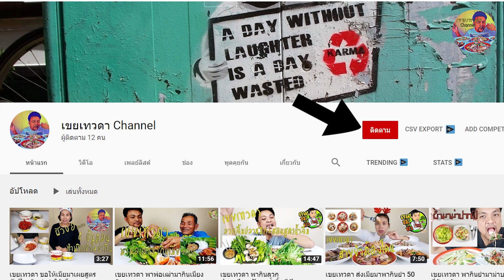เมนูสร้างอาชีพ หอยครกยำสาหร่าย |หอยครกล้านหนึ่ง สตอรี่ | how to Thai street food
- ยำสาหร่าย
- ไข่ไก่
- ต้นหอมซอย
- แครอทหั่นเต๋า
- หัวใช้เท้าหั่นเต๋า
- ผงปรุงรส (รสดี)รสไก่
- แป้งหอยครกล้านหนึ่งสูตรพิเศษ
- น้ำเปล่า 900 มิลลิลิตร(1 ขวด พลาสติกแบบขุ่น)

ตั้งกระทะด้วยไฟ อ่อนๆ หยอดน้ำมันลงเบ้ากระทะแล้วค่อยๆ ทำการเผาเตา เพื่อป้องกันไม่ให้ หอยครก ติดกระทะ
หลังจากเผาเตาเสร็จแล้ว เทน้ำมันลงเบ้ากระทะ และรอให้น้ำมันเดือดจึงทำการหยอดแป้งตามลงไป
หลังจากนั้นให้รีบหยอดหน้าหอยครกที่เราเตรียมไว้ทันที พอหยอดหน้าเสร็จรอให้หน้าสุก ระหว่างนี้ให้ทำการวิ่งน้ำมันเรื่อยๆเพื่อให้ หอยครก สุกทั่วถถึงกัน   พอหอยครกสุกก็ทำการตักขึ้นและเสริฟให้ลูกค้าจ้า
รายละเอียดต่างๆ ผมอยากให้ตั้งใจดูในคลิปนะครับ
เสียเวลานิดหน่อย แต่ได้อาชีพสร้างรายได้ให้เรา ผมว่ามันคุ้มค่ามาก

ส่วนประกอบสูตรน้ำจิ้มหอยครก
น้ำจิ้มไก่ 1 ก
ซอสพริก แอโร่ 2 ก
เกลือ 1 ช้อนชา
น้ำต้มสุก 1 แก้ว
ผสมให้เข้ากัน

► สนันสนุนช่องเพื่อรับ File Ebook "สูตรและขั้นตอนการทำแบบละเอียด " แค่ 299 บาท
ID line : kthawada

 คลิปสอนสูตรอาหารสร้างอาชีพต่าง

►คอร์สสอนเปิดร้านยำแบบมีหน้าร้าน และแบบออนไลน์

►คอร์สเปิดร้านก๋วยเตี๋ยวต้มยำสมุนไพร

ID line : kthawada

ถ้าเพื่อนๆชอบคลิปนี้อย่าลืมกดไลค์ กดแชร์ กดติดตาม กดกระดิ่งแจ้งเตือนคลิปใหม่ๆ ไว้นะคะ

Inbox fanpage :  m.me/Kthawada